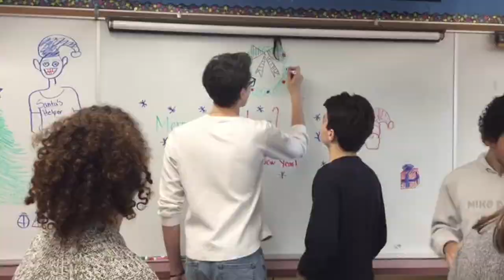CARDINAL CARTER SECONDARY SCHOOL CLASS OF 2020